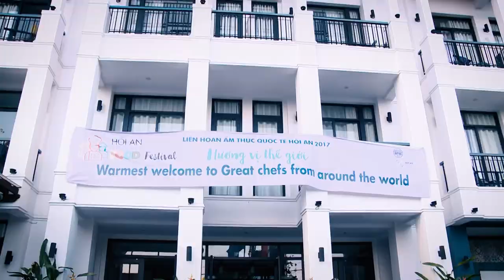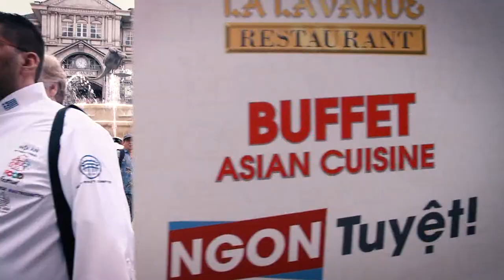Full Length Recap - Hoi An International Food Festival 2017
Hightlights from the second annual Hoi An International Food Festival (2017).